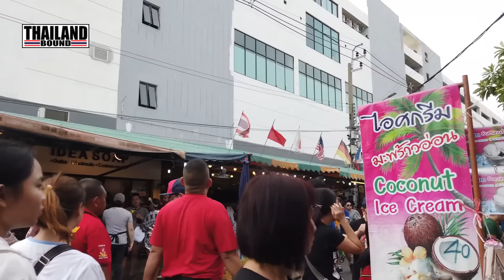Dating Thai "Bar Girls" and Meeting Thai girls on “Dating Sites” in Thailand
Curious about dating in Thailand? My videos dive deep into the reality of dating Thai 'bar girls' and the do's and don'ts of meeting Thai women on dating sites. Discover what to expect and how to navigate the unique dating landscape of Thailand. Whether you're planning a trip or just curious!

00:00 Intro
00:35 Story one
11:41 Story Two
23:57 Story Three

To the best of my knowledge “These Thai (Thailand) stories from Bangkok, Phuket, Pattaya and other areas of Thailand and Southeast Asia are original.” Apologies in advance if you have heard them elsewhere. Unfortunately, I do not have time to listen to every story on YouTube, which would be necessary to guarantee you haven't heard it elsewhere as some viewers send stories to multiple YouTube channels. There are time stamps in my comments. If a story sounds familiar, you may either jump to the next story or change channels. Thank you for your patience and understanding."

thailandstories#thailand#stories

If you like what I do on this channel and you would like to support me, “Please consider buying me a coffee or two” Thank you in advance.

Need a Long-term VISA or Thai Driving Licenses? I recommend “One Stop Visa Services” Soi 6, Pattaya.

For all your legal requirements I recommend “Thai Legal Protection” for details of their membership scheme, details can be found

Send money to Thailand using “Wise” (Formally “Transfer Wise”) much cheaper than banks! You can visit the Wise website to find out more